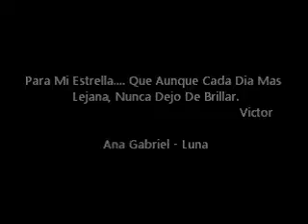Ana Gabriel Luna